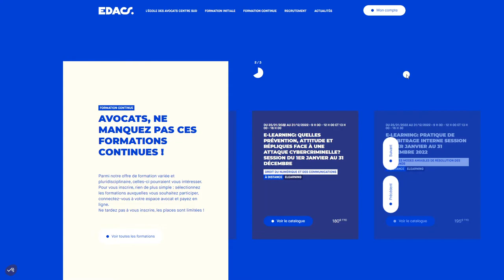EDACS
EDACS By Troa From France
French Law School 2.0